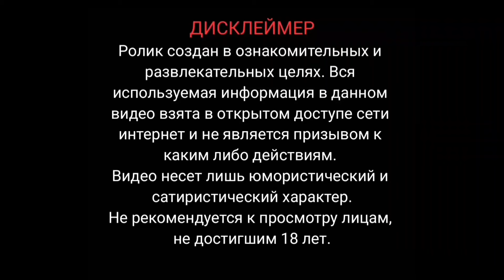ИСПАНСКИЕ СТРАСТИ! НЕДЕЛЯ ВЛОГОВ №2 | КАТЯ И ВАНЯ | ОБЗОР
Катя и Ваня - два популярных блогера из Испании, которые занимаются саморазвитием!

Катя - молодая девушка, которая постоянно смотрит сериалы и анализирует их.

Ваня - молодой человек, который работает на стройке, но в свободное время занимается самообразованием.